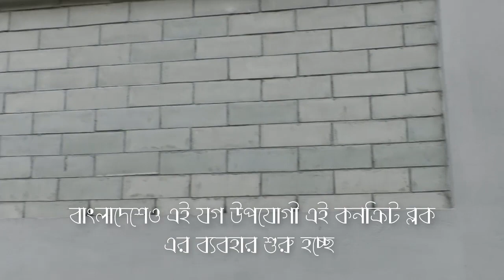01914317797 পরিবেশ বান্ধব কনক্রিট ব্লক ব্যবহার কতবেশি মজবুদ দেখেননি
মাটির ইটের বিকল্প, পরিবেশ বান্ধন কনক্রিট ব্লক মাটির ইটের থেকে কয়েক গুন বেশী মজুব।